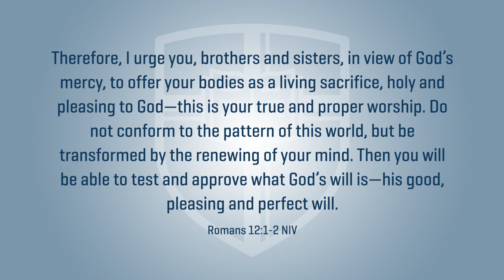EMS Principles | Colorado Christian University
Employment Management Services is a unique, robust job placement program that pairs Colorado Christian University students and alumni with local, national, and international employers in need of high quality job candidates.